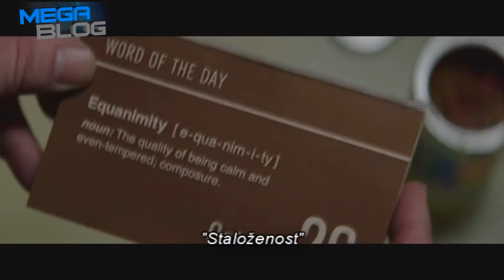The Nice Guys - titlovani trejler [1080 HD] / Russell Crow, Ryan Gosling (2016)